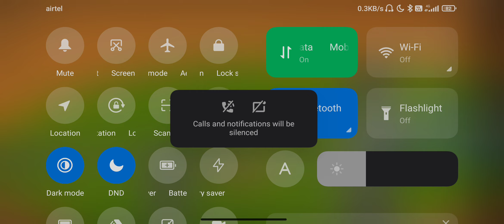Build Master open fire New gameplay